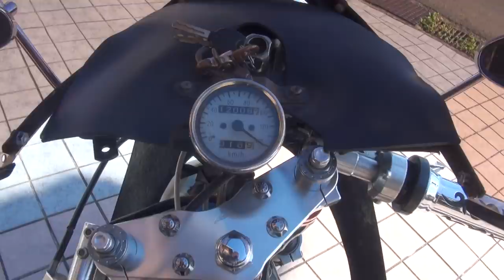フルカウル Z400FX改 kawasaki・Z400FX HONDA Ape改 YOSHIMURA サウンドを聞け ホンダ・エイプ 究極ストリートレーサー